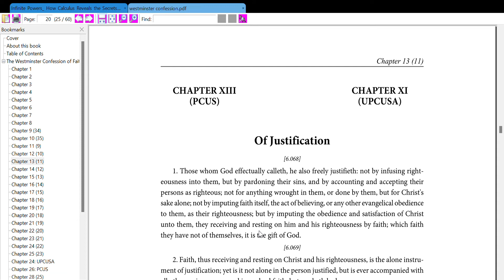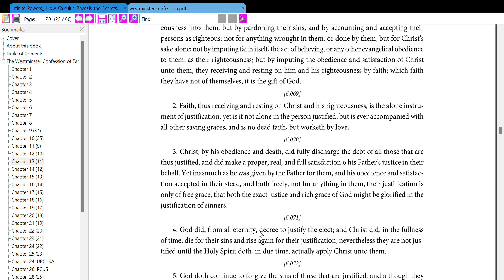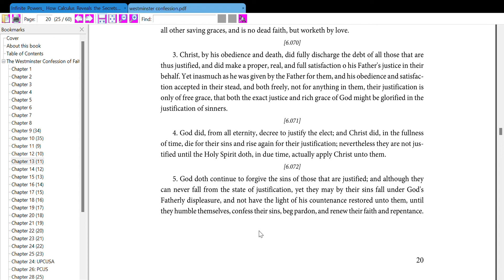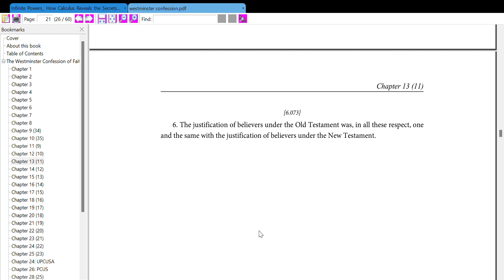The Westminster Confession Of Faith (Of Justification)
Of Justification